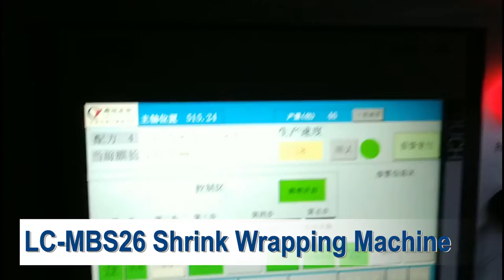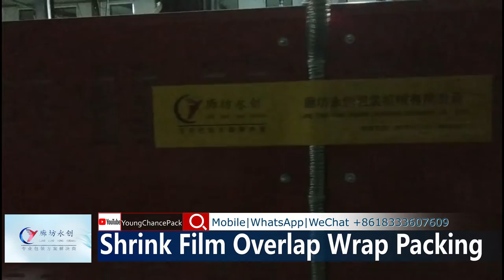Automatic Bottle Mineral Drinking Water Shrink Film Overlap Wrap Packing Machine | Young Chance Pack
Subscibe for more Success Stories.
We, Young Chance Pack, is one of the recommended manufacture of Packing Machines
(Shrink Wrapping Machine/Carton Packing Machine/Palletizer/Conveyor System) in Food and Beverage Industries.

To know more about us, kindly check us via our Official